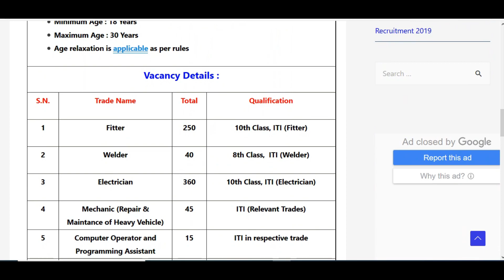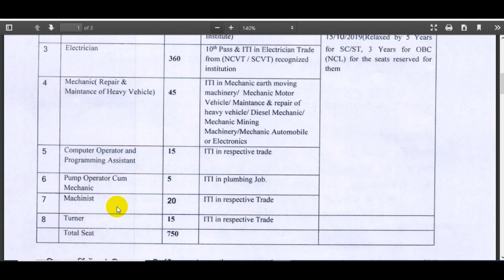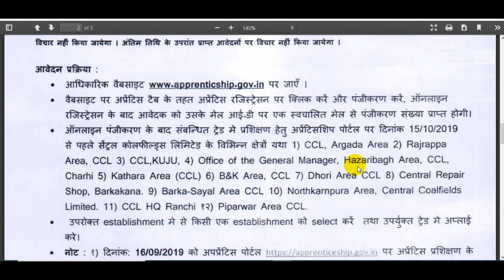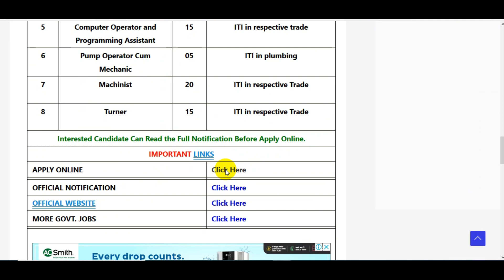CCL Trade Apprentice Recruitment 2019 || 750 Post - 8th/10th/ITI || CCL Apprentice Online Form 2019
CENTRAL COALFIELDS LIMITED (CCL) has given a Notification for the Recruitment of Trade Apprentice Post. Those Candidates are interested in the Following Recruitment of Central Coalfields Limited Trade Apprentice Recruitment 2019, CCL Trade Apprentice Recruitment 2019 & complete the Required Eligibility Criteria Can read the Full Notification and Apply Online.
Indian Navy MR Books PDF Links:-